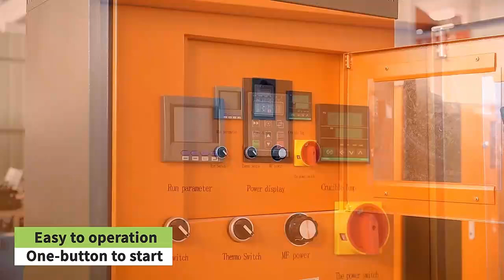IGBT crucible melting induction furnace for aluminum with reducer tilting system.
Hello everybody, This is Edward, overseas sales manager of Hongteng Electrical Equipment Co., Ltd. We are actual Chinese manufacturer providing professional industrial solution.